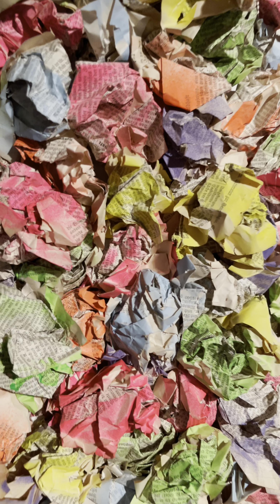Lẩu Bò 🐄 ngày Giá Lạnh 🥶 2 C .